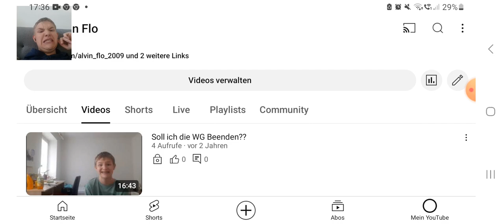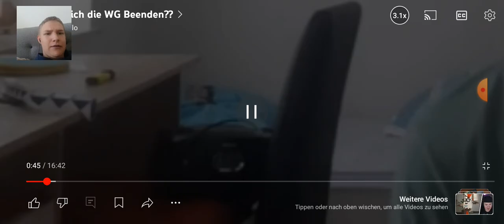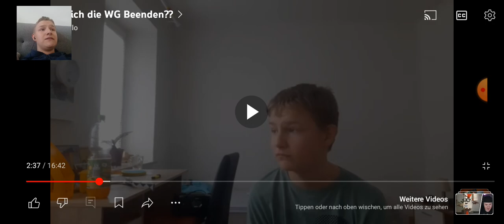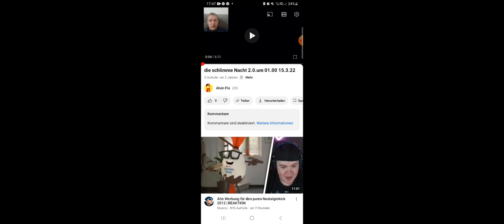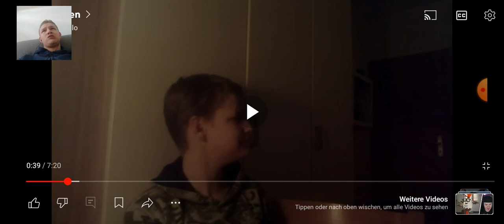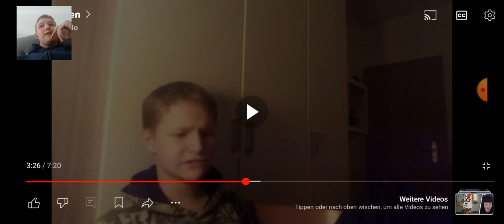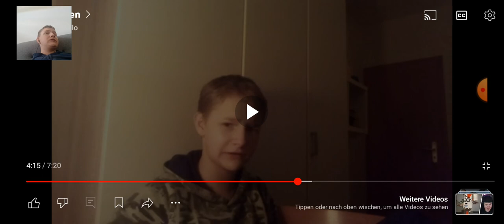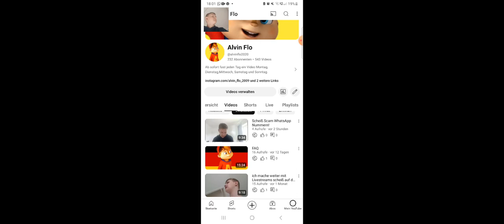Reaktion auf Private Videos